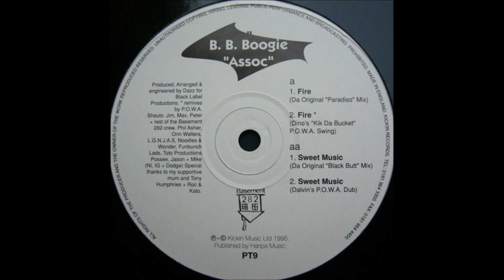B. B. Boogie "Assoc" - Fire (Da Original "Paradiso Mix")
Basement 282 Records. 1995